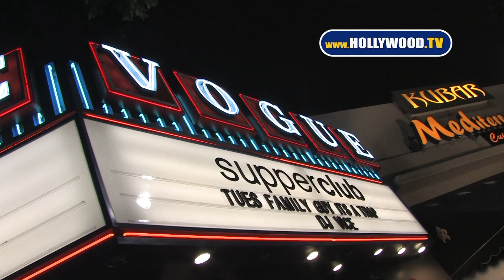James Wilder Vows to Quit Smoking For New Year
Stepping out of Supperclub, The Funk Night star james Wilder says his New Year's resolution is to quit smoking.